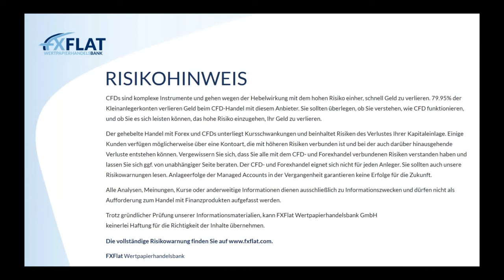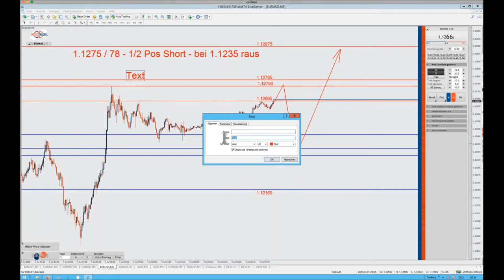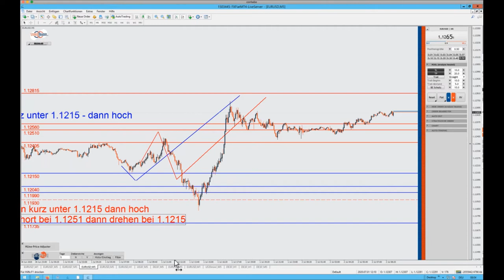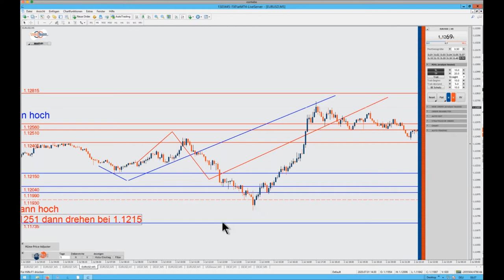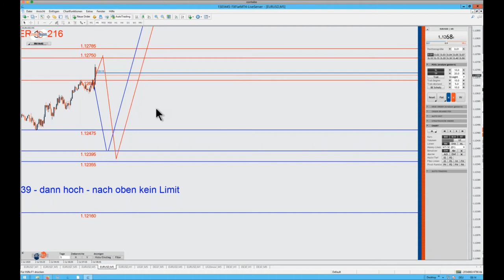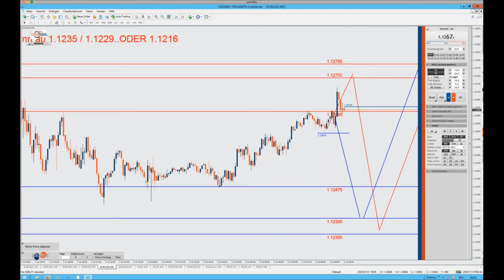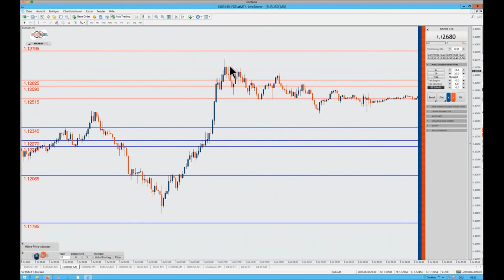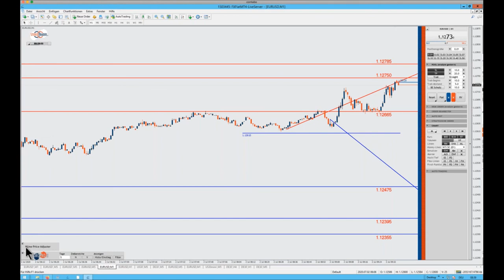Thorsten Helbig - forexPRO-Systeme Livetrading 02.07.2020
Termine bei FXFlat:
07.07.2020 | 08:45 Uhr | Dirk Hilger - Livetrading zur Börseneröffnung am Morgen
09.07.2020 | 07:45 Uhr | Thorsten Helbig - forexPRO-Systeme Livetrading
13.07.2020 | 18:00 Uhr | Martin Goersch - Traden auf Wolke Sieben
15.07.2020 | 15:00 Uhr | Heiko Behrendt - Futures Handel mit dem StereoTrader
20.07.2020 | 18:00 Uhr | Dirk Hilger - StereoTrader Helpdesk